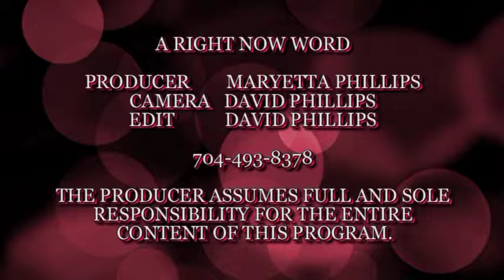Apostle Ann Jackson Right Now Word" Single Women In Ministry" 2016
Apostle Ann Jackson Right Now Single Women In Ministry 2016